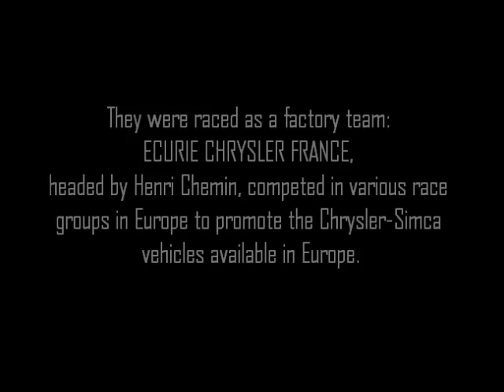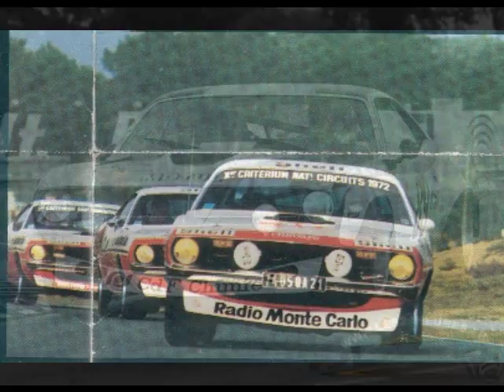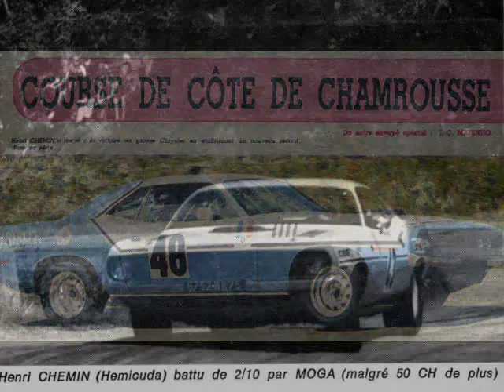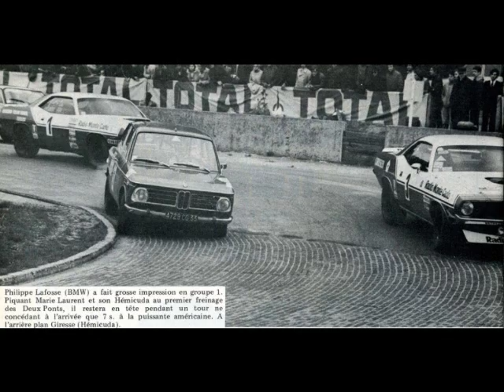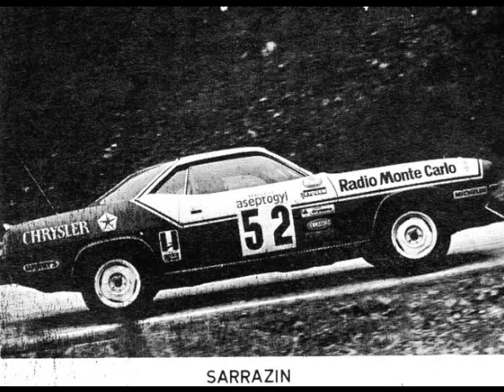Plymouth Hemi 'Cuda Europe racing photos